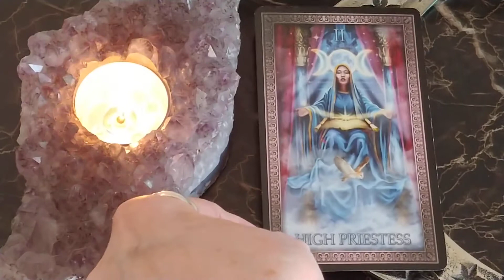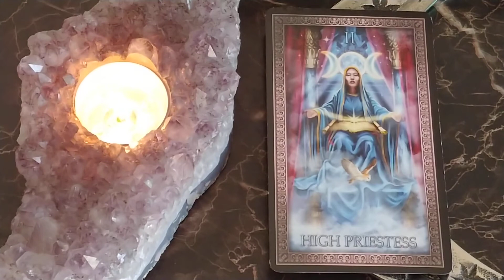Daily Tarot Reading June 29, 2020 ~ Mystic Door Tarot ~ QUICK GLANCE! 💫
Click for Readings

Tarot Grand Luxe Deck - Ciro Marchetti